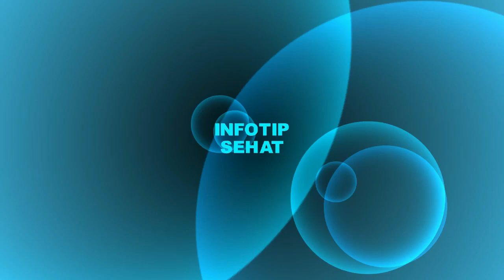8 Jus Yang Paling Direkomendasikan Selama Kehamilan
Kehamilan adalah salah satu momen paling menyenangkan dalam kehidupan seorang wanita, dan ini adalah fase di mana penting baginya untuk menjaga kesehatannya,serta menjaga bayinya tetap sehat. Penting untuk sehat secara mental dan fisik. oleh karena itu  Anda harus tahu jenis makanan apa yang harus dikonsumsi, untuk menghindari komplikasi.
 Jus buah segar dianjurkan karena memberikan kesehatan dan nutrisi untuk bayi dan ibunya juga. Jus juga membantu menambah wajah tetap berkilau. Berikut adalah  8 jus paling direkomendasikan  yang dapat dikonsumsi selama masa kehamilan

TERIMA KASIH  KAWAN SUDAH MENONTON ..SILAHKAN DI SHARE DAN BERI KOMENTAR MENGENAI PENGALAMAN YANG KALIAN ALAMI ...